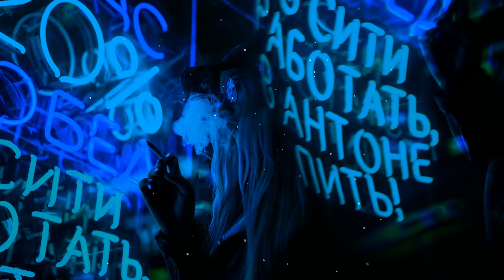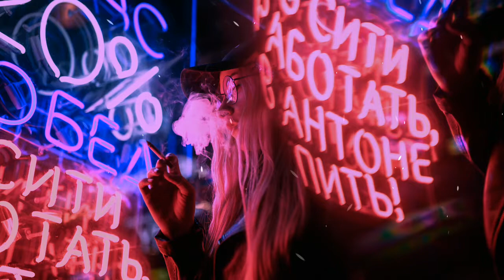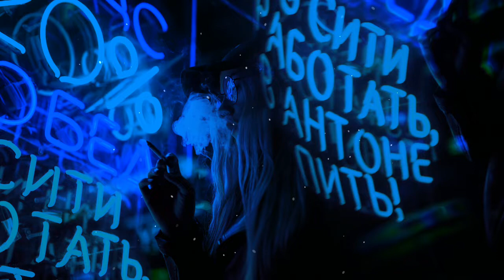SAKUREYE - ＯＶＥＲ ＹＯＵ